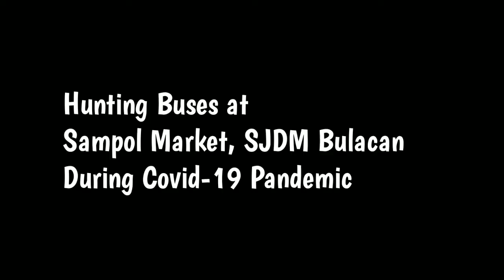Hunting Buses at Sampol Market, SJDM Bulacan During Covid-19 Pandemic #5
Hunting dated: December 14, 2021